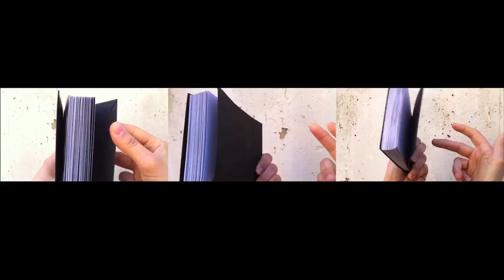Hannah Marie Maden: Heroines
Hannah Marie Maden, Heroines, 32, 52, 39, 15x10, Artist book, 2010, a selection of three flip books together in one presentation box inspired by John Baldessari's 'Zorro (two gestures one mark)'.

Video documentation of the book project by paula roush & maria lusitano, for paula's presentation  'Books of books about books', in the panel 'Specificities of Site and Image' at the Exhibiting Photography conference, University of Westminster,  London, April 8, 2011